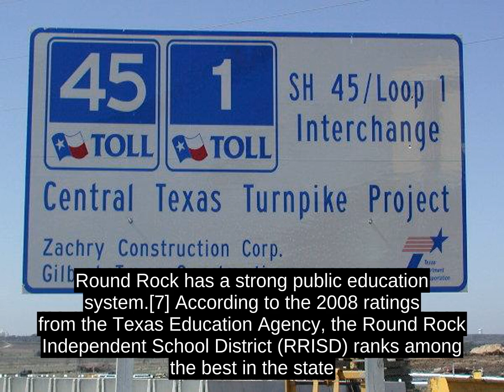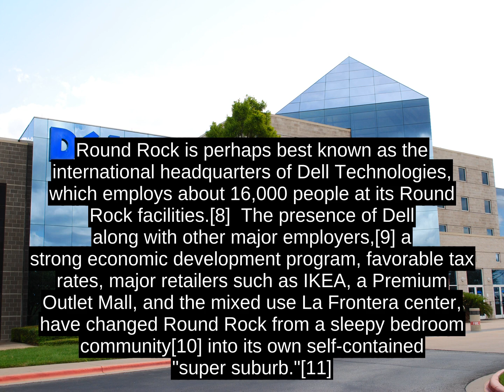Round Rock, Texas (USA) - Interesting Facts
The city straddles both sides of the Balcones Escarpment,[4] a fault line in which the areas roughly east of Interstate 35 are flat and characterized by having black, fertile soils of the Blackland Prairie, and the west side of the Escarpment which consists mostly of hilly, karst-like terrain with little topsoil and higher elevations and which is part of the Texas Hill Country